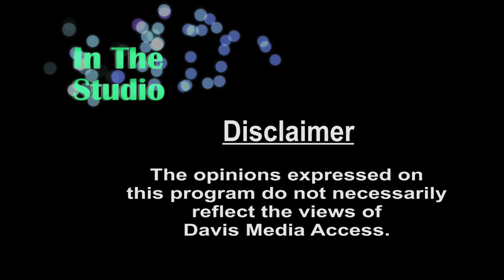in The Studio - Suicide Prevention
Episode #439
Lin Weaver hosts Sandra Sinz, Clinical Supervisor, and Ting Ting Lee, Crisis Line Program Director, of Yolo County Suicide Prevention and Crisis Services, a non-profit based in Davis, Woodland and West Sacramento.

Produced on: 10-16-14 by Eunah Cho.